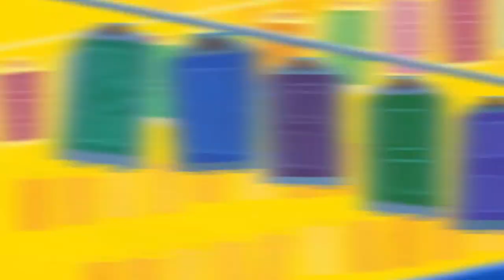Are we really still on this single boss!? - Pixel Pros | Kingdom Hearts 3 [Critical Mode]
OK, this is quite possibly the toughest fight yet. Forget the Titans, those ain't shit compared to the dreaded... Demon Wave! Either we truly aren't pros or- Actually wait, that's a lie. We're clearly pros! Right..?